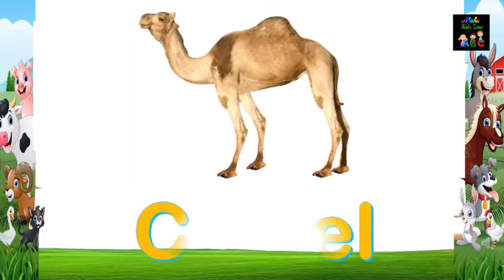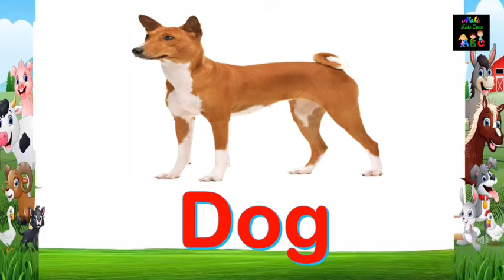Learn Domestic Animals Name in English